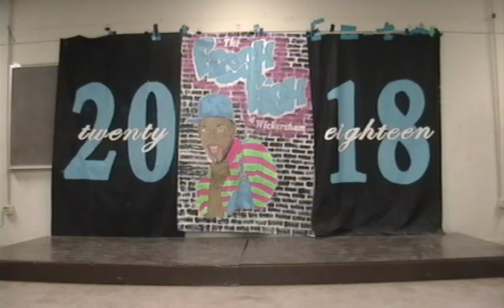Honor Code Linebacker fc 2014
Camp Wickersham 2014